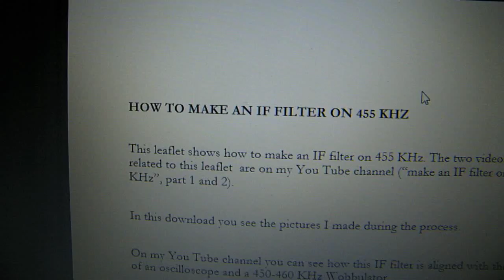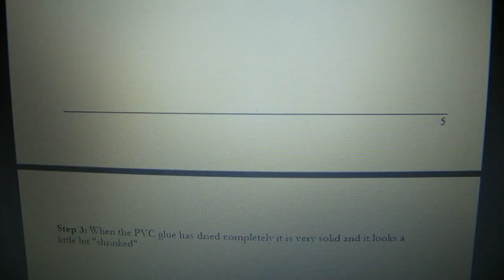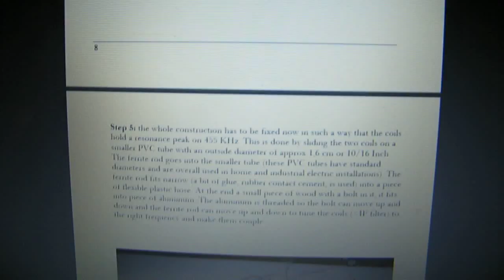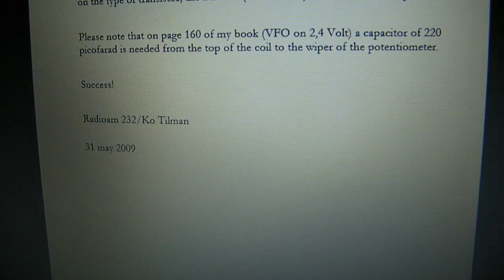How to make an IF filter on 455 KHz yourself & test the bandwidth with a wobbulator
How to make a 455 KHz IF filter yourself and test it with a wobbulator, you can set all the properties that your 455 KHz filter has to have by aligning it with a wobbulator. Wobbulator video is on You Tube. By giving the 2 coils more space opposite to each other the filter gets more and more sharp, so the frequency band gets smaller when you move the coils further from each other (and fix them in that position, when you like that) or by using more or less inductance by moving the ferrite rod to a specific position. Also with the ferrite rod you can give the filter much sharpness (small frequency band), and also with a small PIECE of ferrite that is moved inside to a specific position you can make the filter sharp.